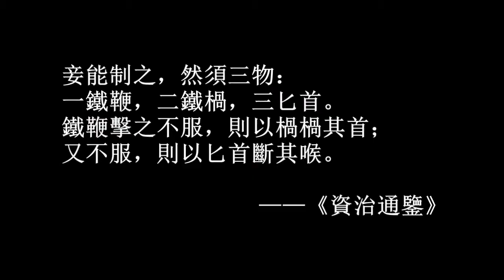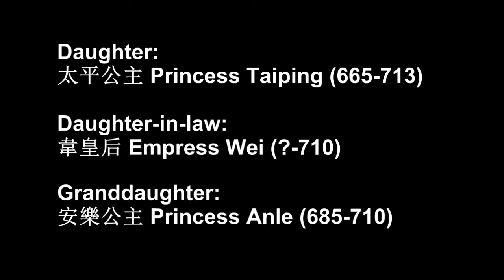#25 "The Woman" of 7th Century China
You know who she is.